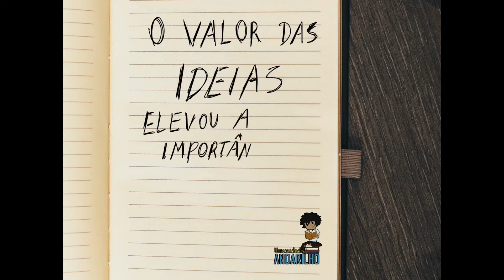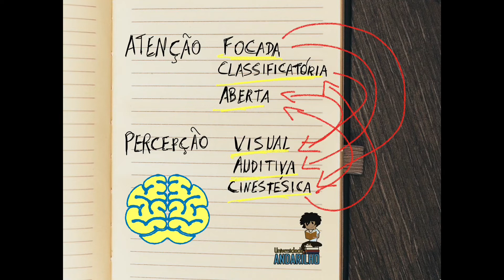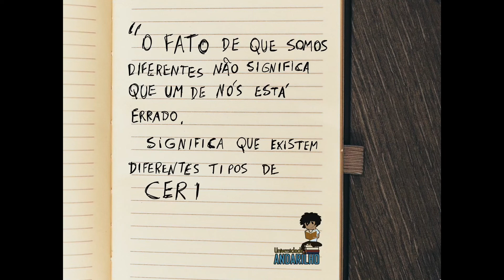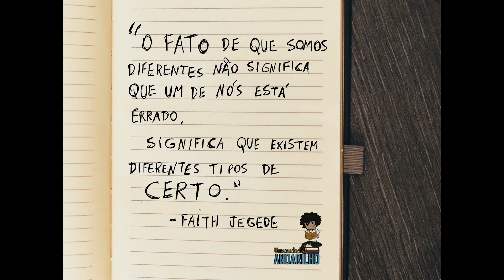QUANTO MAIS IDEIAS, MELHOR! - Livro INTELIGÊNCIA COLABORATIVA - Universidade Andarilho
Olá, andarilhos!

CURSO COMPREENDENDO A DEPRESSÃO E O VAZIO EXISTENCIAL COM BOJACK HORSEMAN E RICK E MORTY

CURSO ACELERE NA ESTRADA DA VIDA E CRIE SEU CAMINHO PARA O SUCESSO